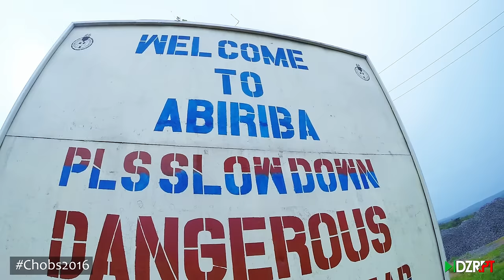The Wedding Guest : Noble Igwe and Chioma Otisi (1)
It's the traditional wedding of Noble Igwe and his beautiful bride Chioma all the way in the bride's home town of Abiriba, Abia state.

There was an array of stars such as Tunde Demuren, Obiwon, M.I, DJ Jimmy Jatt, Mai Atafo, Waje and many more who came to show their support and celebrate with the beautiful couple.